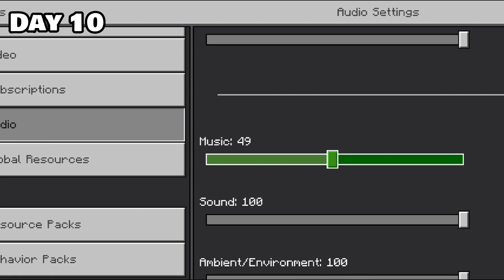Minecraft 15 days | And then the world was gone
minecraft